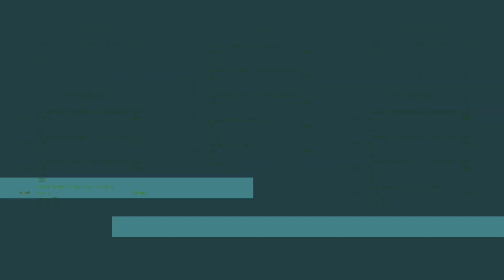The Warriors are one of the biggest NBA Finals favorites Las Vegas has ever seen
The Golden State Warriors are 1/10 favorites to win the NBA Championship - that means you need to wager $10 to win just a $1. Golden State is not only a monster favorite for the series but is a historically huge pointspread chalk for Game 1 versus the Cleveland Cavaliers. We're inside the Mirage sportsbook talking NBA Finals odds and action with Jeff Stoneback, director of trading for MGM Resorts in Las Vegas.